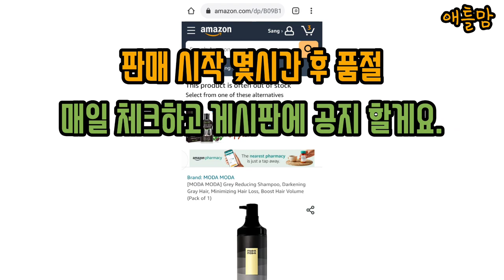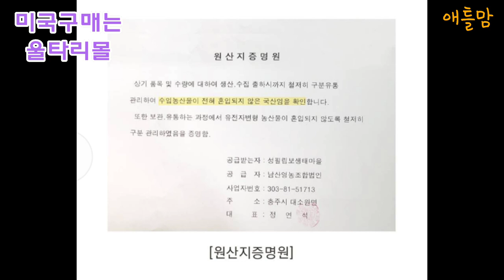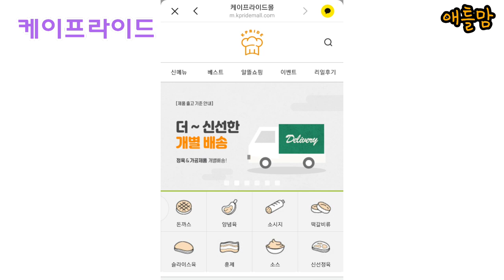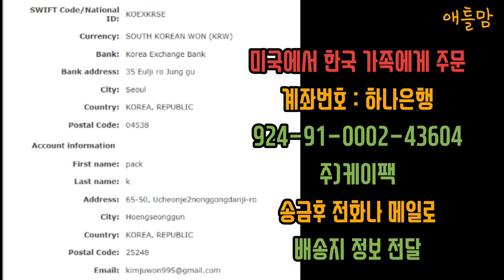염색 없는 세상을 선물 모다모다 샴푸. 머리카락과 손톱 건강, 변비 없는 세상을 선물 생태맘 청국장 가루. 한국 사람이라면 누구나 좋아하는 무항생제 돼지고기 케이프라이드. 추석선물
안녕하세요. 미국 조지아 애틀랜타에 사는 애틀맘 입니다.
9월 한국 추석 선물로 3가지 추천을 드립니다.
미국에서 한국 가족을 위해서 주문하실 수 있는 방법도 설명했습니다.
한국에 계신 구독자님들 쉽게 온라인 구매나 전화 주문으로 선물하세요.
정말 좋은 제품 추천해 드려서 행복합니다.
감사합니다.

*무항생제 돼지고기 : 케이프라이드몰
다볼 칼집 삼겹목심 패밀리세트 (삼겹살,목살,소시지,동그랑땡)

*생태맘 청국장 가루 : 추석 선물세트
(청국장가루,된장,고추장,간장)